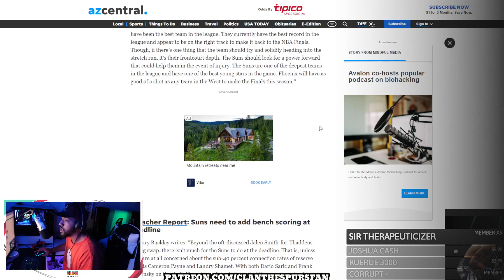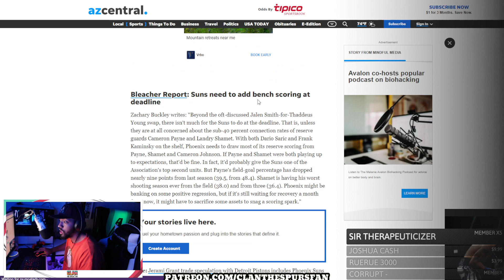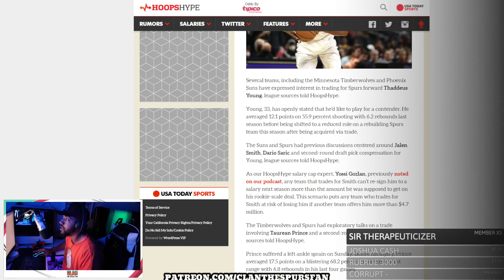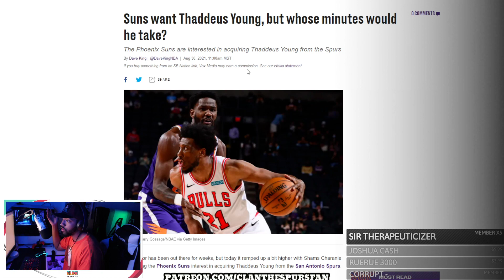Phoenix Suns STILL INTERESTED In Thad Young!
The Suns are interested in Thaddeus Young! GO SPURS GO!

//About me:
0:00 Intro
0:23 Trivia Prize
0:59 Suns Still Want Em!
4:15 Outro